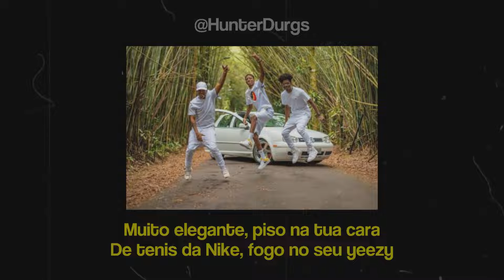2 BULLET x NGC Flacko - Cartie / STATUS WHATSAPP